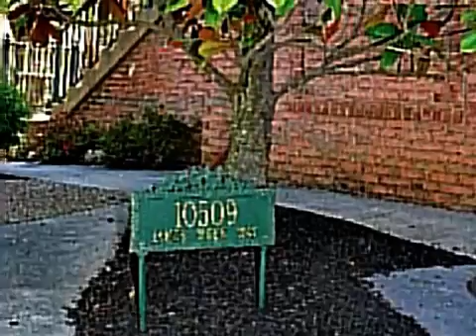Real estate for sale in Fairfax Virginia - MLS# FC8073232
10509  James Wren Way
Fairfax Virginia 22030
MLS# FC8073232

Large end unit brick townhouse in Fairfax City. Hardwd floors on main level. Deluxe Gourmet kitchen w. granite countertops cooktop &amp; upgraded appliances &amp; newly installed porcelain tile floor &amp; backsplash. Deck off kitchen. Fin. rec room in Basement. Walkout french doors to enclosed backyard with patio. Master BR has cathedral ceiling &amp; luxury bath. This home is gorgeous!